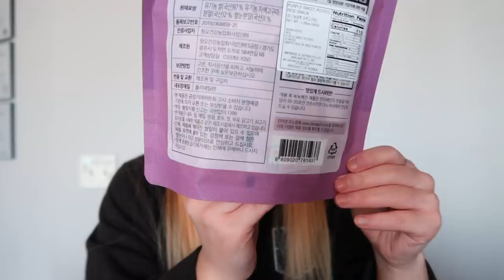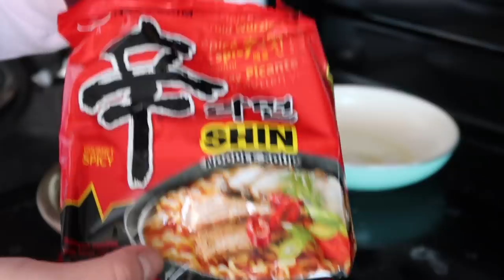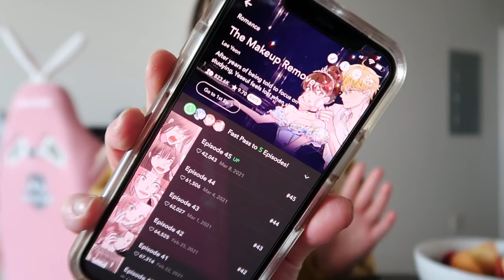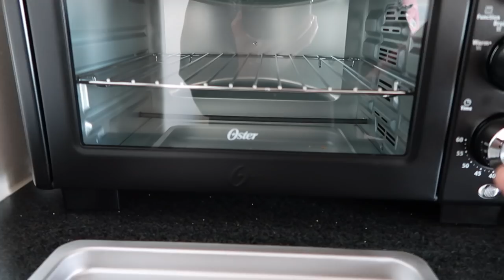what i eat in a week | korean + realistic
helloo loves! hope you enjoy the video ~~